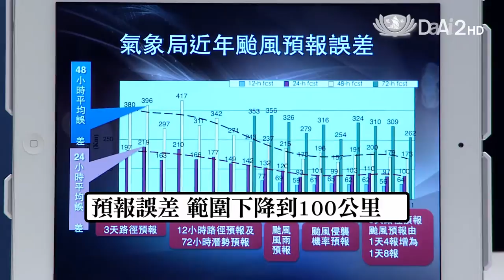大愛電視 DaAi2HD 今夜說新聞 20120926